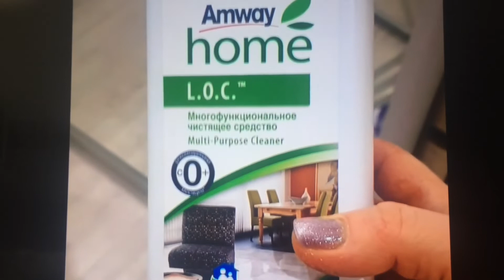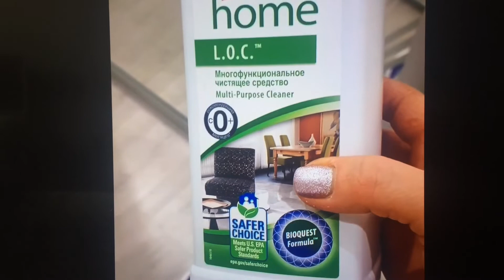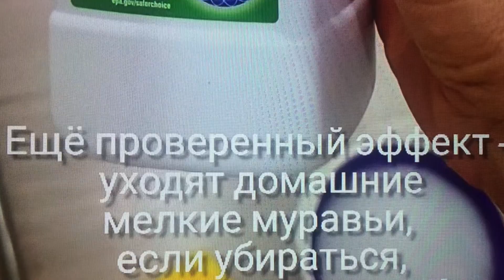L.O.C .Multifunkzion. In ganzen Haus. / Уборка по всему дому. Универсальный LOC.